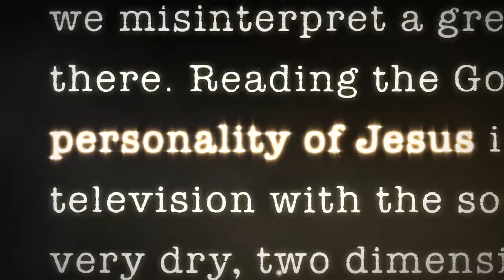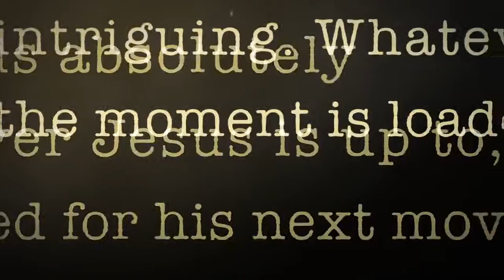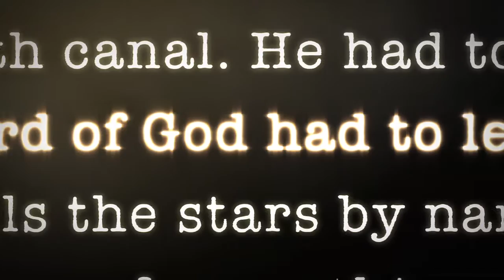Beautiful Outlaw Trailer - John Eldredge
Based on the groundbreaking book by John Eldredge, this video series clears away the religious fog that has clouded our perceptions of Jesus with bland, one-dimensional stereotypes. In a small-group setting, Eldredge takes a winsome, narrative approach as he invites us not only to discover who Jesus really is, but to enrich our daily experience of him and most importantly, to fall more deeply in love with him. Come and see Jesus. The real Jesus. A Perfect Love who defies conventional belief. A Beautiful Outlaw.